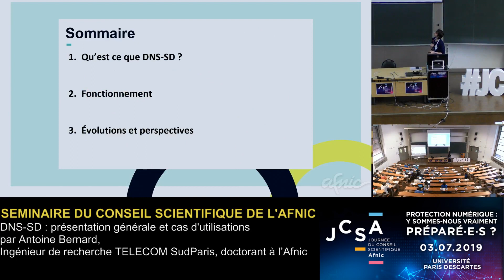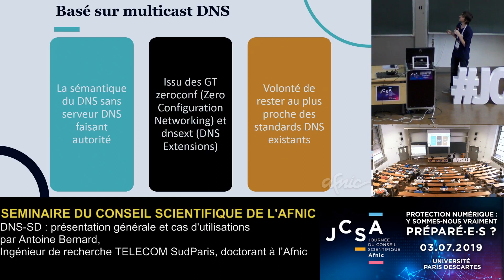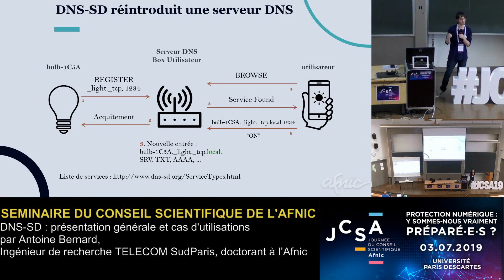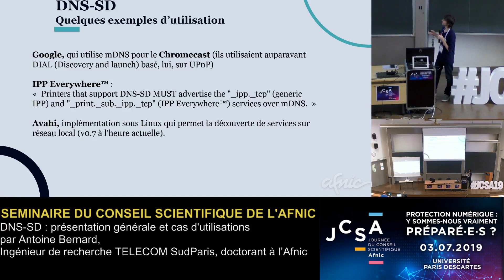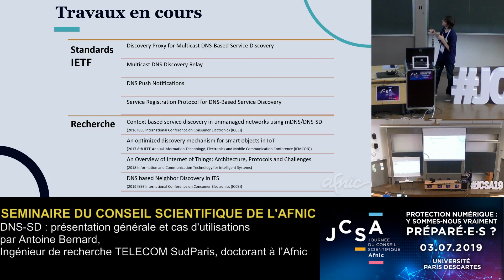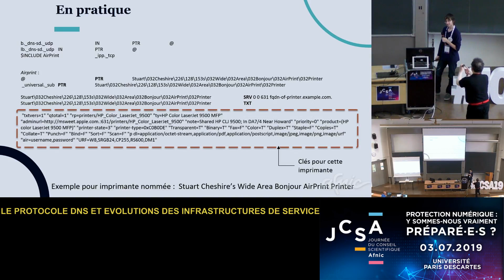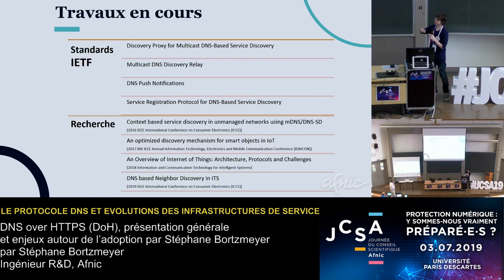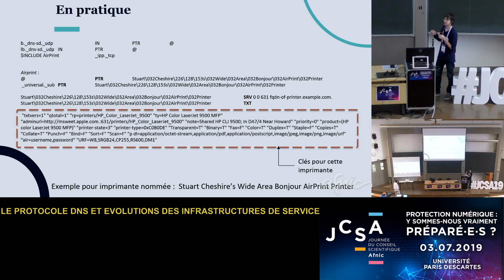DNS-SD : présentation générale et cas d'utilisations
par Antoine Bernard, Ingénieur de recherche TELECOM SudParis, doctorant à l’Afnic, le 3 Juillet 2019, à l'Université Paris Descartes, lors de la Journée du Conseil scientifique de l'Afnic 2019 (JCSA19)